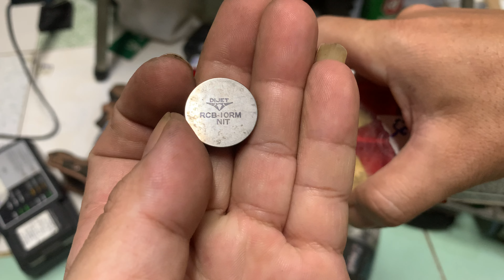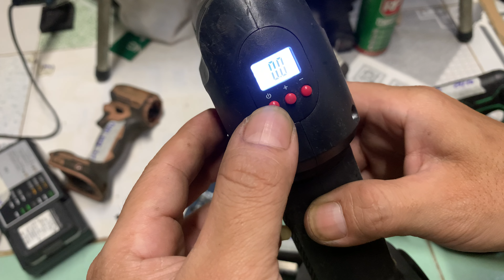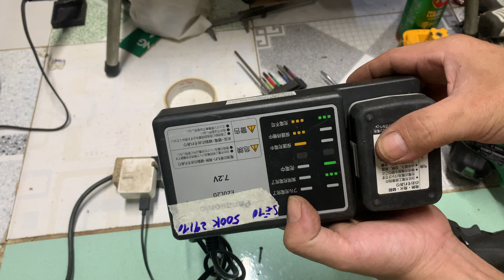29/10 makita170,137 sk11dcm,makita122,bơm hơi cưa hitachi kg than18v nhắn tin 0964649460